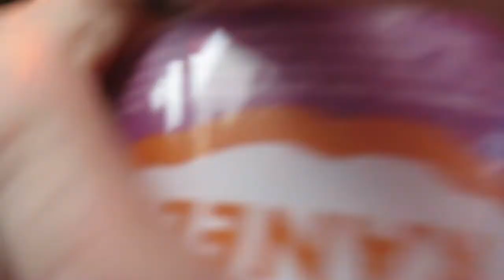dagje op de vrachtwagen met tom